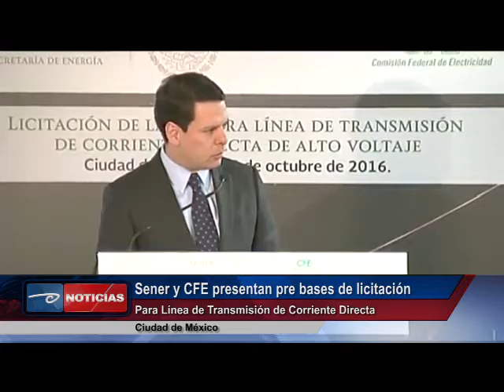Sener y CFE presentan pre bases de licitación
*-La Secretaría de Energía y la Comisión Federal de Electricidad anunciaron el lanzamiento de las pre bases de licitación de la primera Línea de Transmisión de Corriente Directa de Alto Voltaje en México con una capacidad de transmisión de 3 mil mega watts, la cual permitirá evacuar el potencial de energía eléctrica renovable del país, en un esquema  de asociaciones público-privadas. 10